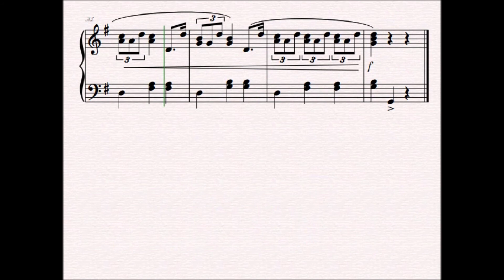La Donna E Mobile arranged for easy/intermediate piano